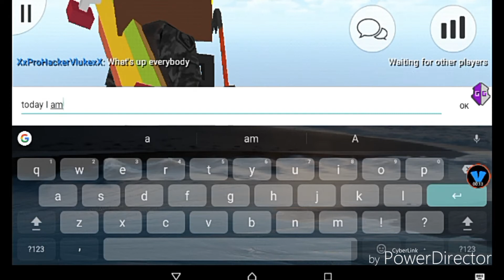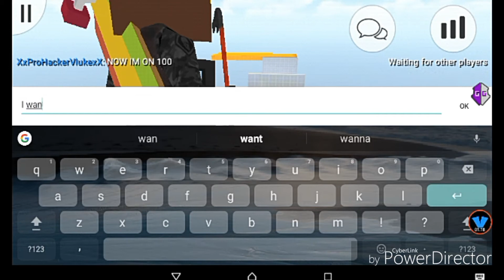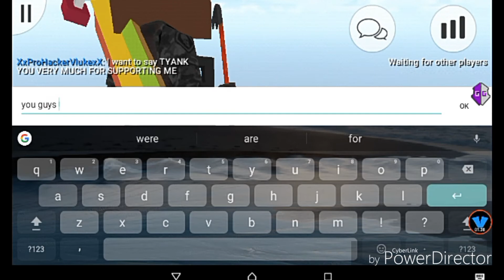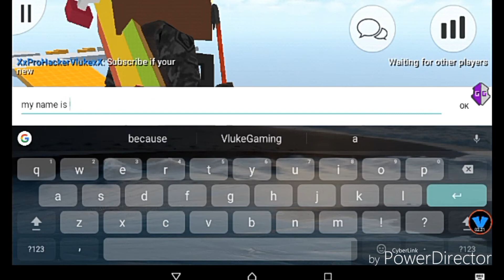THANK YOU FOR 100 SUBSCRIBES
Guys thank you for 100 Subscribes you all are amazing thank you